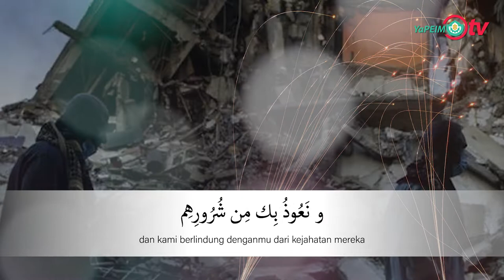DOA UNTUK PALESTIN | QUNUT NAZILAH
Marilah kita bersama-sama bermunajat untuk saudara kita di Palestin yang ditindas oleh rejim Zionis dengan doa dibacakan oleh Mohd Shoem Sairi.

Semoga Allah memberi kemenangan dan perlindungan untuk umat Islam di Palestin.